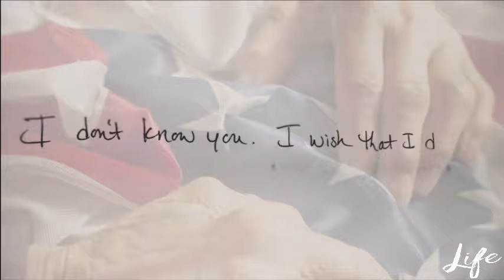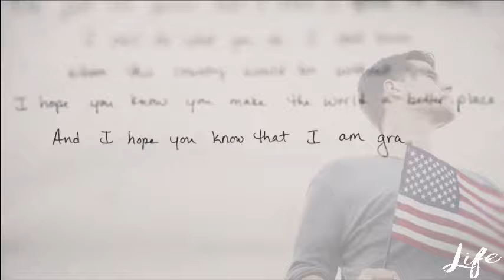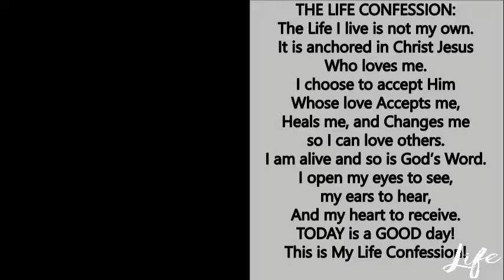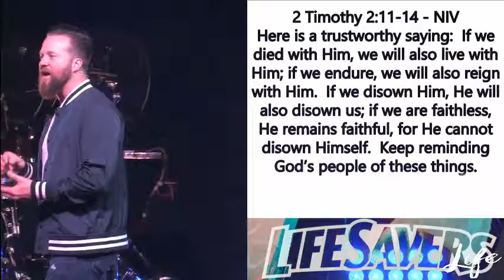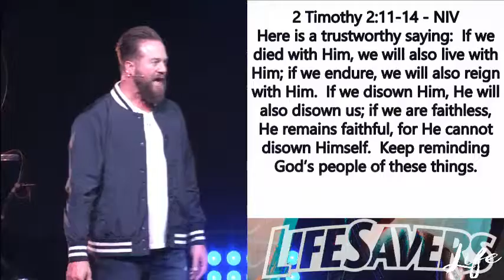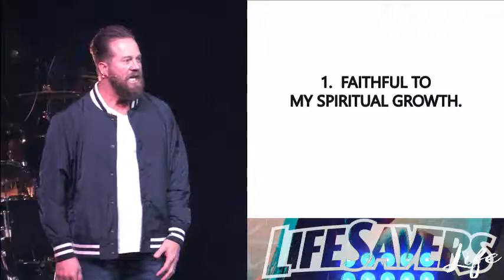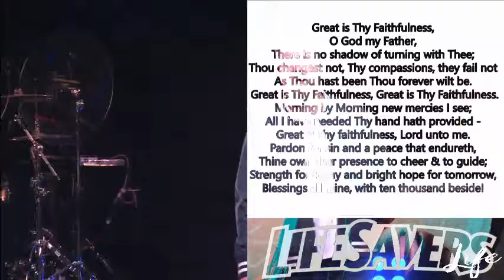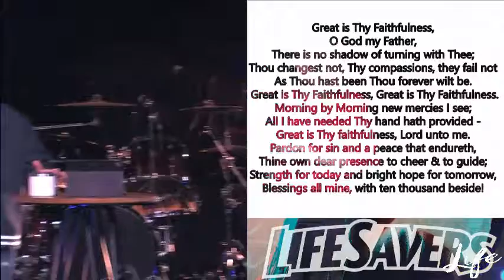LIFE SAVERS Week 7 (2nd Service)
Pastor Terren Anderson continues our LifeSavers Series.11-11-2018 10:55 AM CST